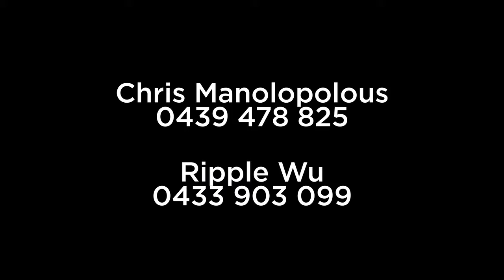SOLD PRIOR to going to market $1,828,000 | 16A Oran Court, Doncaster East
SOLD PRIOR to being on the market 😎💥 16A Oran Court, Doncaster East
​Our vendors have 1,828,000 reasons to celebrate over the long weekend, thanks to the hard work from Chris Manolopoulos - Estate Agent and Ripple Wu. 👏🏼👏🏼👏🏼
​Thank you to our wonderful vendors for trusting us to look after the sale of their property. We're proud to have achieved a great result for both parties involved.